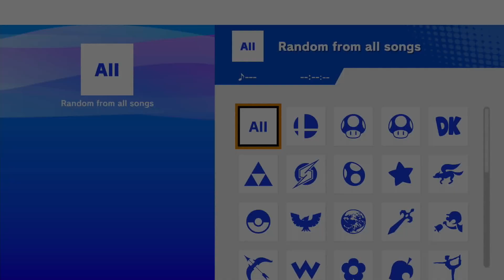Cade (Sephiroth) vs B3 | wobuff (Sephiroth) - Winners Round 2 - Local of Lafayette #103 Singles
Cade vs B3 | wobuff playing Super Smash Bros. Ultimate at Local of Lafayette #103 in Winners Round 2